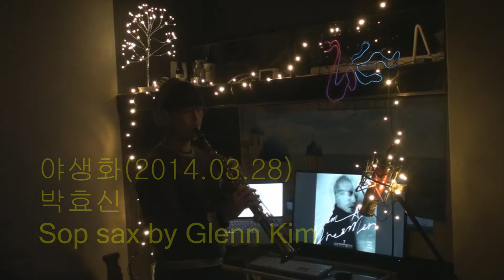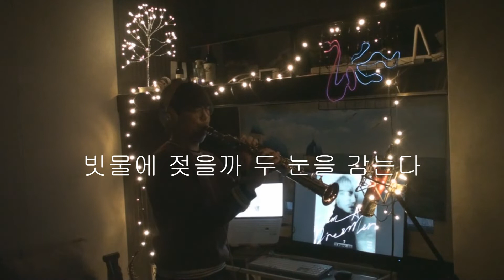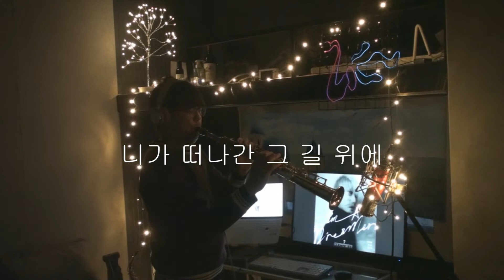야생화(박효신) 색소폰 버전 by Glenn Kim(글렌킴)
야생화 Wildflower
박효신 Park Hyo Shin
Soprano saxophone by Glenn Kim